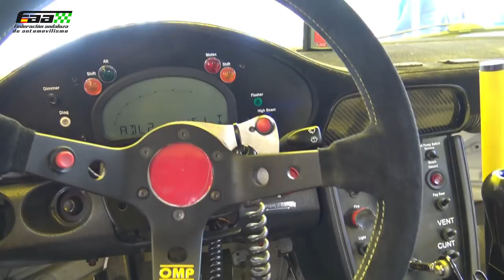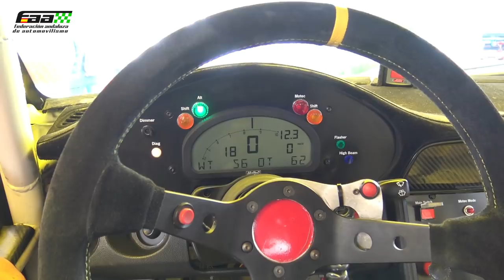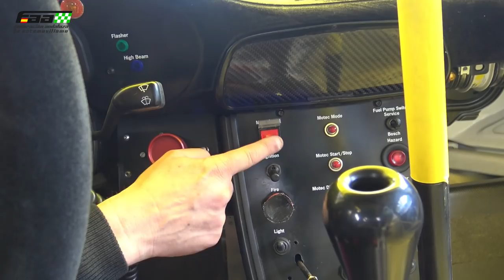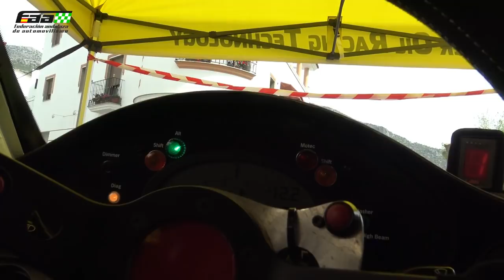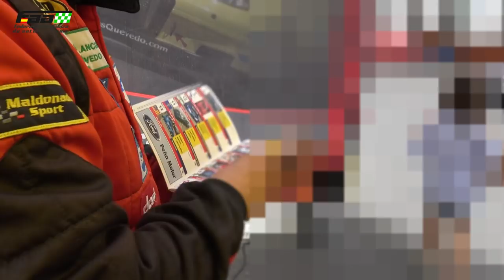MANUEL MALDONADO NOS ENSEÑA SU PORSCHE 997 GT3 EN UBRIQUE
Manuel Maldonado enseña su Porsche 997 gt3 a Rafa Breiko durante la Subida a Ubrique, prueba puntuable para el Campeonato Nacional y Andaluz de Montaña.